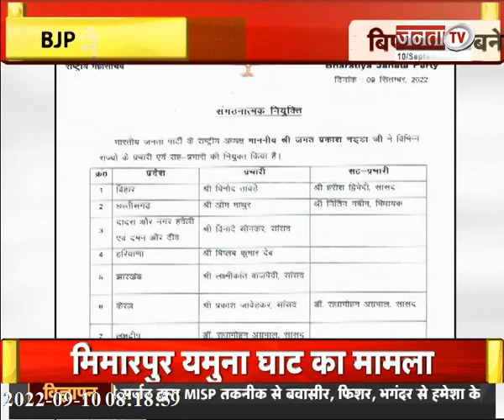Haryana BJP के नए प्रभारी बने त्रिपुरा के पूर्व सीएम Biplab Dev